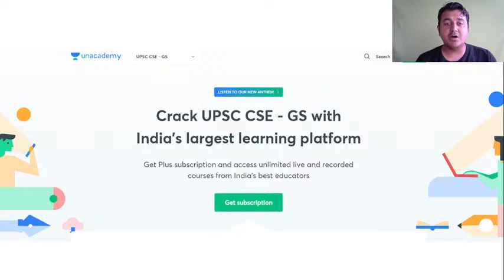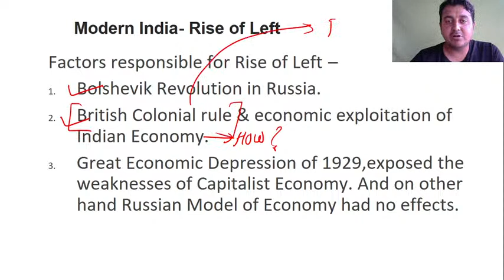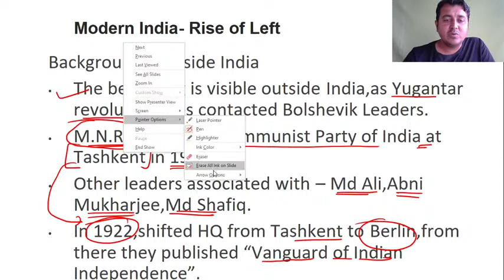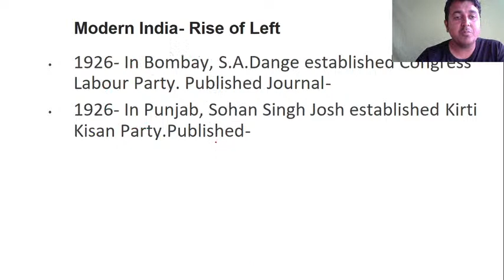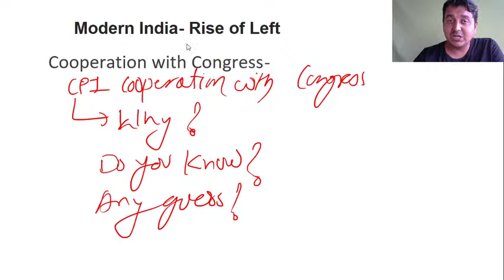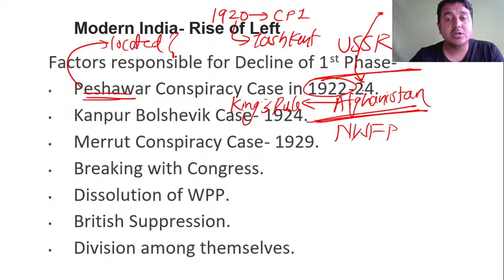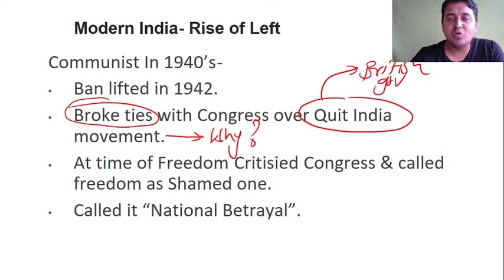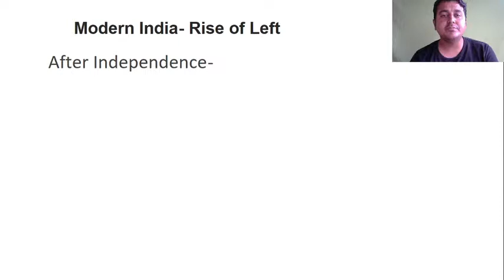Communist & Left movement | Modern History | Marathon Session | UPSC CSE/IAS 2021-2022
In this video lecture, Harshvardhan Singh proceeds to educate Modern History - Communist & Left movement. Marathon Session This series is extremely important for UPSC CSE/IAS Mains 2020/21. Students are requested to watch the entire session for better understanding.

Harshvardhan Singh and more top educators are teaching live on Unacademy.

Unacademy Subscription Benefits:
1. Learn from your favourite teacher
2. Dedicated DOUBT sessions
3. One Subscription, Unlimited Access
4. Real-time interaction with Teachers
5. You can ask doubts in the live class
6. Limited students
7. Download the videos & watch offline